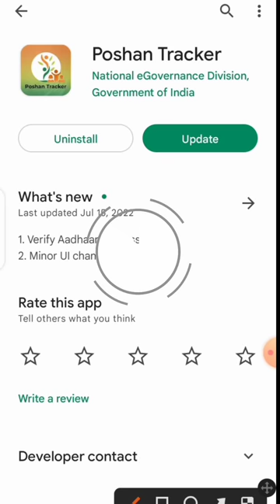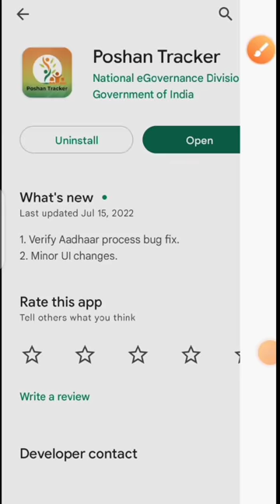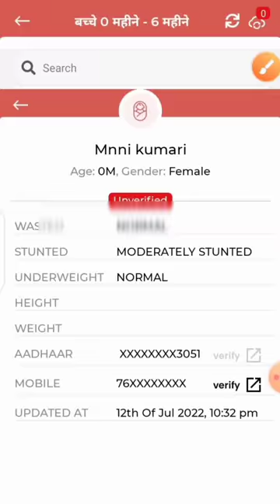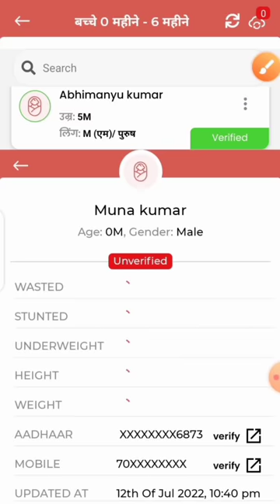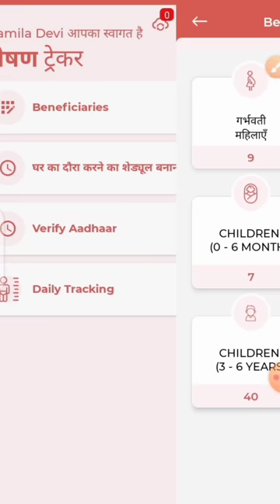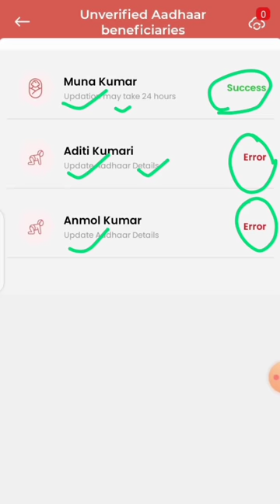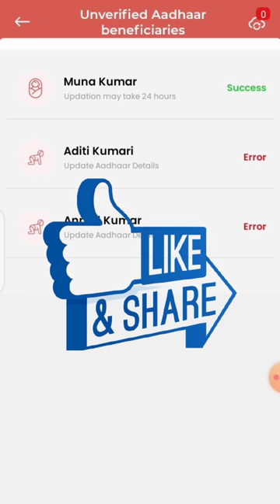पोषण ट्रैकर 14.5! होने लगा आधार वेरीफाई!अभी अभी न्यू अपडेट! अब मिनटों में वेरीफाई!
पोषण ट्रैकर 14.5! होने लगा आधार वेरीफाई!अभी अभी न्यू अपडेट! जल्दी कर ले वेरीफाई